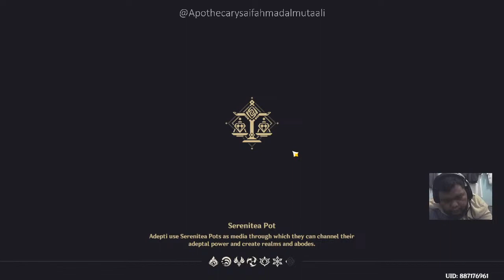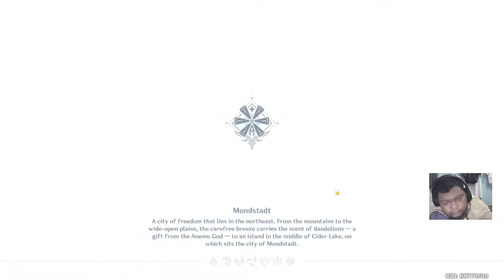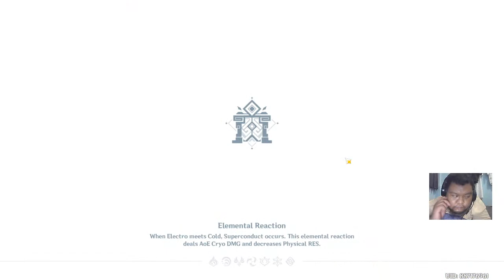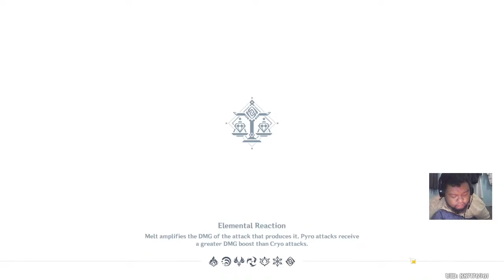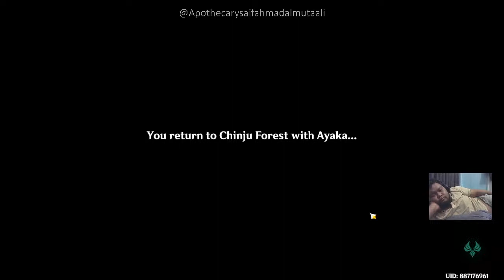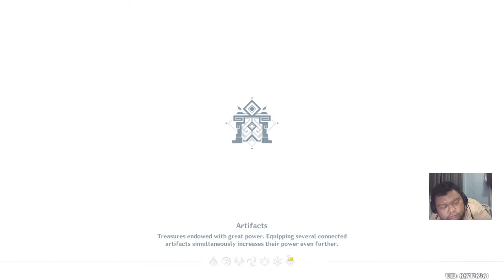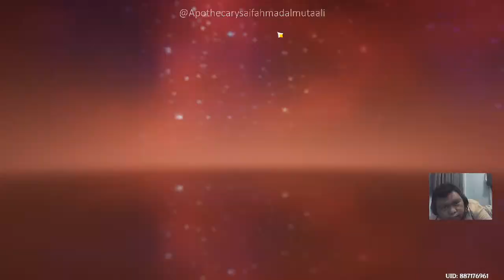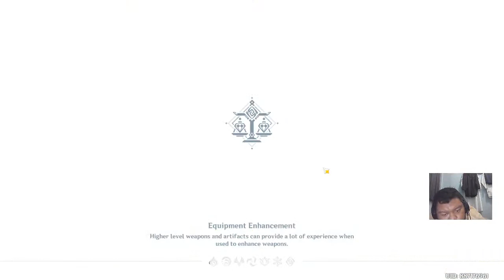[Genshin Impact] Apoteker Main Genshin Impact Part 13 - Naikin level AR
Let's Go play genshin impact